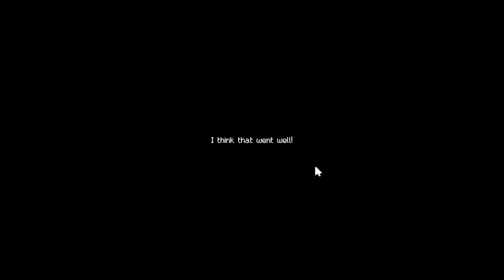Moonstone Island Adventure - #56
All I heard was Stardew and Pokemon together and I bought the game. Its been a great experience and worth having your own experience!